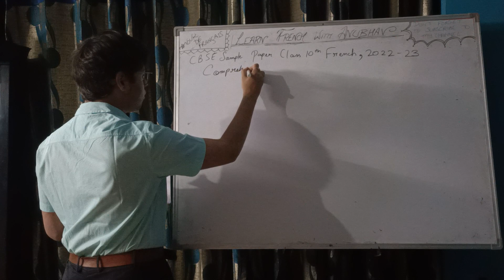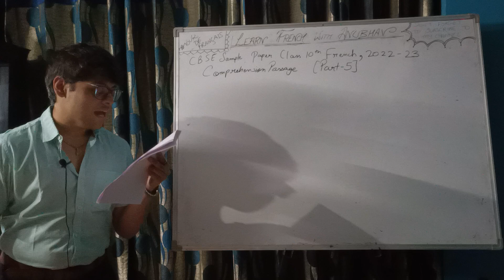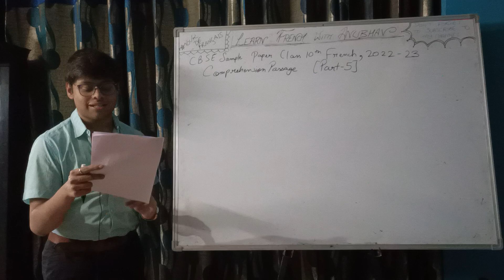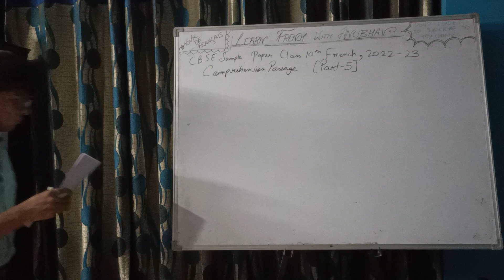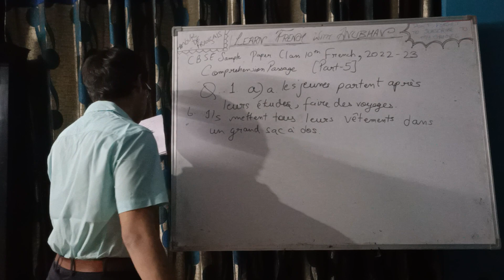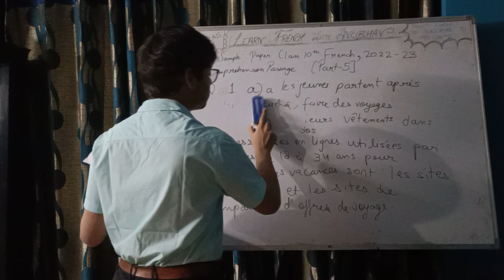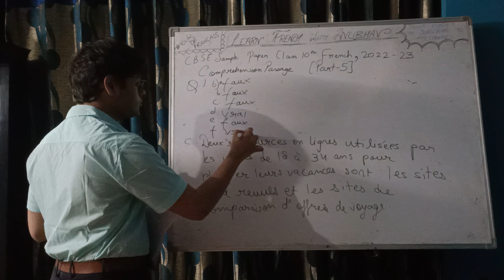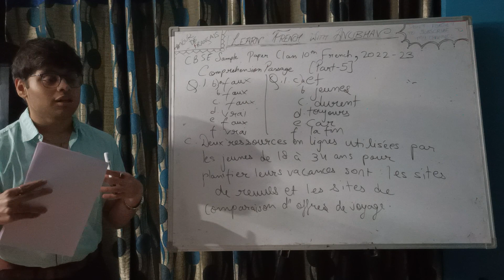CBSE Class 10th French Sample paper solved | 2022-23 | Part 5 | Learn French with Anubhav | #374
Bonjour! In today's class, we have continued with solving the CBSE Sample paper of class 10th French, 2022-23.

Today, we have discussed the 1st section of it which is comprehension passage.

Also, this sample paper is made by CBSE, I just discussed the answers here.

I have added the questions below which are discussed in this video. The questions are taken directly from CBSE Sample Paper, 2022-23, Class 10th, French.

1. Lisez le texte, regardez l’image et ensuite répondez aux questions suivantes:

J'ai lu l'article 'Voyager c’est vivre!' et j'écris pour vous dire ce que j'en pense. Cet article
parle des jeunes qui partent, après leurs études, faire des voyages. Il raconte comment les
jeunes adultes voyagent avec tous leurs vêtements dans un grand sac à dos. Ces voyages
durent souvent plusieurs mois car ils vont dans des pays très loin de chez eux. Selon l’article,
c'est passionnant et enrichissant de vivre une vraie aventure quand on est jeune! Là, je suis
d'accord avec le journaliste: c'est bien une aventure. On ne sait pas où on va se coucher le
soir, qui on va rencontrer. En plus, on doit apprendre à se sortir tout seul de situations
difficiles et cela aide à devenir adulte et indépendant. Mais à la fin de l'article, ce journaliste
ajoute que ces voyages donnent toujours aux jeunes l'opportunité de rencontrer les gens
d'autres cultures. Et cela, je pense, est faux. Car en réalité, ces jeunes voyageurs ont très peu
de contact avec les populations. Ils rencontrent d'autres jeunes voyageurs comme eux et
restent la plupart du temps ensemble.
Selon moi, le seul moyen de connaître les gens d'autres cultures, c'est de vivre avec eux et de
travailler avec eux.
Francois

Répondez:
1.a Répondez aux questions suivantes: (2 au choix)
a. Que font beaucoup de jeunes après leurs études?
b. Où est-ce que les jeunes mettent leurs vêtements?
c. Selon l’image, nommez deux ressources en ligne utilisées par les jeunes de 18 à 34
ans pour planifier leurs vacances.

1.b Ecrivez vrai ou faux:
a. Selon l’image, pour planifier leurs voyages, les jeunes de 18 à 34 ans utilisent
seulement les médias sociaux.
b. François écrit au journal pour raconter ses grands voyages.
c. Les jeunes partent pour un mois.
d. Aller faire une aventure quand on est jeune, c’est une expérience très riche.
e. Selon le texte, les voyages donnent l’opportunité de voyager avec les parents.
f. On doit passer plus de temps avec les gens d’un pays pour mieux les connaître.
1.c Trouvez dans le texte:
a. Une conjonction - _________
b. Un adjectif - _________
c. La forme verbale de “la durée" - _________
d. Le contraire de “jamais” - _________
e. Le synonyme de “parce que” - _________
f. La forme nominal de “finir” - _________